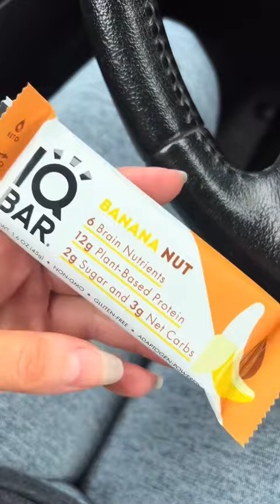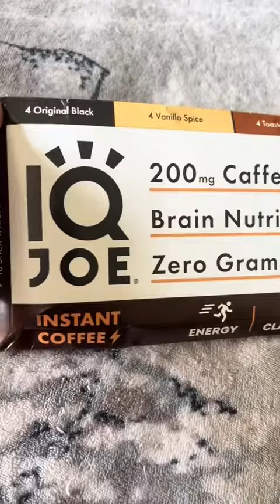🍵 🥥 ☕️ Trying NEW IQ Bars & No-Jitters Coffee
I know I’ve come on here several times and raved about IQ bars, I absolutely love them so much because they’re soft baked, not overly sweet, every single flavor tastes like a delicious muffin and with 6 brain-boosting nutrients they make you feel amazing mentally & physically.

I also love their delicious IQ Mix electrolytes (peach mango is my favorite), but today I wanted to share with you some products that I had never tried before that have quickly joined my favorites list as well!

First I tried the matcha chai bar and wowsers, I love the mild earthy sweetness of matcha paired with a very soft hit of chai spice. At first I was worried the chai would overpower the beautiful matcha but it complemented it beautifully! The soft texture was divine and it makes the perfect lightly sweet snack or post workout recovery bar!

Then my mind was completely blown by their new limited edition toasted coconut chip bar. I immediately wanted to be sad though because it is limited edition, meaning it will eventually go away. 😢 I really hope they make this permanent because it is hands-down my favorite I’ve ever tried, and that’s saying a lot since I’ve loved every flavor. It had a beautiful coconut buttery flavor, chocolate chips and everything married together so perfectly. If you love coconut I highly recommend grabbing this while it’s available!

Then I tried their newest product IQ Joe, an instant coffee with 8x concentrated lion’s mane for mood, memory, focus and mental health, plus magnesium which is so important for me- I used to not even be able to drink coffee because it gave me jitters, anxiety and heart palpitations. Magnesium smooths out the peaks of caffeine, so you don’t have the nasty side effects while still being able to enjoy the amazing taste and boost of coffee.

It’s so easy to prepare in hot or cold water, add milk or drink it black, it tasted amazing with nothing added at all! The black was so smooth I could drink it without anything and the flavored ones (vanilla spice, toasted hazelnut and café mocha) were lightly sweet with no sweeteners listed on the label, no sugar alcohols or sugar, no artificial taste, just perfectly mildly sweet beautiful flavors. I’ve enjoyed them black or with a bit of low carb cream or milk. I love how they make you feel- the boost of coffee is accompanied by that “feel good” mental clarity & mood boost of adaptogens!

Save on these delish & functional bars & drinks with code THEKETODEALER15

As always, let me know if you use my link to shop so I can say thank you and put you down for my monthly keto prize box giveaway. I love and appreciate you so much! 🫶🏼